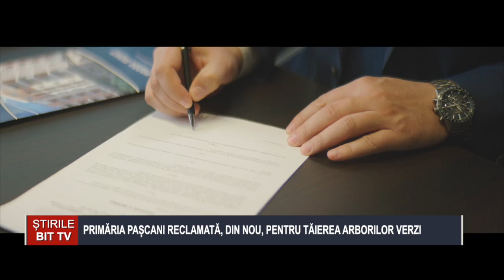PRIMĂRIA PAȘCANI RECLAMATĂ, DIN NOU, PENTRU TĂIEREA ARBORILOR VERZI